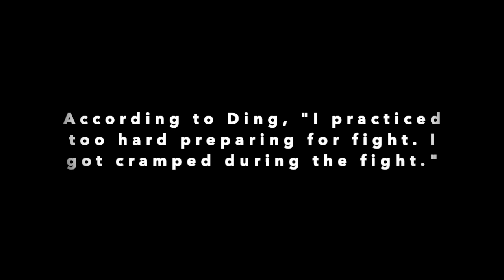A Hu Brings Loaves Of Bread For Ding Hao During Prefight Promotion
Knowing that Ding Hao claims Xu Xiaodong didn't feed him during their fight in 2018, A Hu had to correct that in this latest MMA vs Wing Chun bout. In this prefight talk, MMA fighter A Hu brings a bag full of bread for Ding Hao and promises that Ding Hao Wing Chun and Song De Cai Tai Chi will be well-fed during the tournament. Hope you enjoy the translation. More to come! Looking forward to the discussions in the comments! Yes, he made more excuses!

0:00 A Hu and Ding Hao
0:55 Song Decai speaks
2:11 Ending thoughts

Follow fightcommentarybreakdowns on social media and send us clips, thoughts, rants etc. Get exclusive commentary breakdowns on our other platforms: Fight Commentary Breakdowns on Twitter, Instagram, Facebook, and TheDojo.